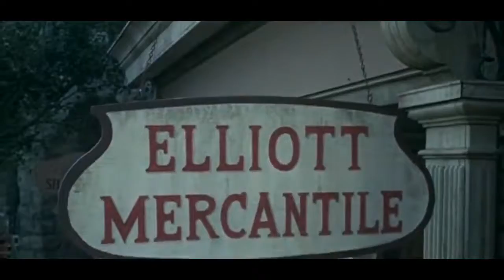Daniel Boone Season 6 Episode 8 Target Boone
Frontier hero Daniel Boone conducts surveys and expeditions around Boonesborough, running into both friendly and hostile Indians, just before and during the .